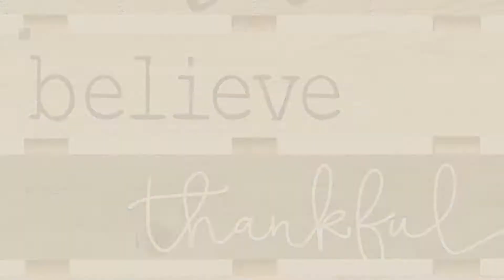Top 10 Grey Home Decor [2018 ]: Grateful Love Believe Thankful Faith Blessed Grey 17 x 24 Inch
New! 2019 Black Friday / Cyber Monday Area Rugs Deals and Updates.

Black Friday / Cyber Monday Grateful Love Believe Thankful Faith Blessed Grey 17 x 24 Inch Solid Pine Wood Skid Wall by P Graham Dunn

Black Friday / Cyber Monday Safavieh Hudson Shag Collection SGH280B Grey and Ivory Moroccan Ogee Plush Area Rug 2' x by Safavieh

Black Friday / Cyber Monday 4 Silver Slim Flameless Pillar Candles with Warm White LEDs, Textured Finish, Batteries & by LampLust

Black Friday / Cyber Monday Safavieh Milan Shag Collection SG180-8484 Dark Grey Area Rug (2' x 4') by Safavieh

Black Friday / Cyber Monday Wall-Mounted Weathered Grey Wood Interlocking Shadow Boxes, Floating Box Display Shelves, by MyGift

Black Friday / Cyber Monday SparkWorks Grey Lantern (Small) by SparkWorks

Black Friday / Cyber Monday Ottomanson Ultimate Shaggy Collection Moroccan Trellis Design Shag Rug Contemporary by Ottomanson